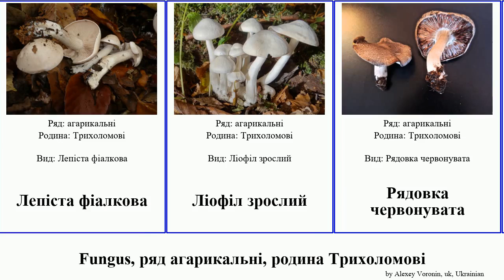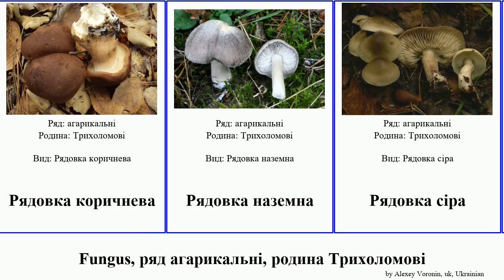Fungus, ряд агарикальні, родина Трихоломові рядовка клітоцибе Глива Agaricales зелена сіра ільмова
fungus ряд агарикальні, родина Трихоломові.
fungus of Order Agaricales Family Tricholomataceae, language: uk.

Глива пізня
Глива ільмова
Катателазма царська
Клітоцибе бокалоподібний
Клітоцибе величезний
Клітоцибе знебарвлений
Клітоцибе червонуватий отруйний
Клітоцибе восковий
Клітоцибе рудий
Лепіста фіалкова
Ліофіл зрослий
Рядовка червонувата
Рядовка голубина
Рядовка зелена
Рядовка коричнева
Рядовка наземна
Рядовка сіра
Рядовка темно-сіра
Рядовка тигриста отруйна
Рядовка тополева
Рядовка фіолетова
Трихоломові
Трихоломопсис гарний